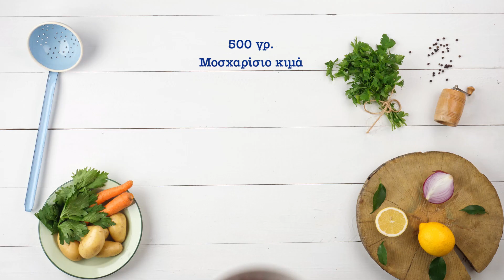Γιουβαρλάκια γεμιστά με φέτα και αυγολέμονο γιαουρτιού | by Madame Ginger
Η Madame Ginger ετοιμάζει λαχταριστά γιουβαρλάκια γεμιστά με φέτα και αυγολέμονο γιαουρτιού.